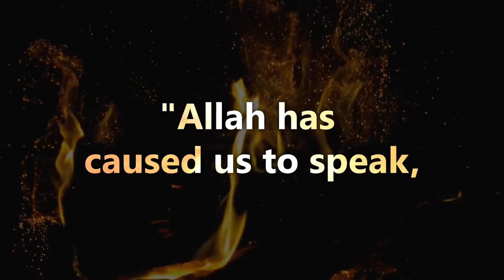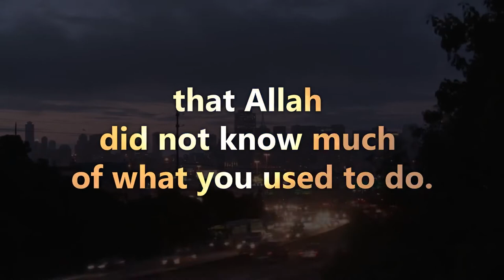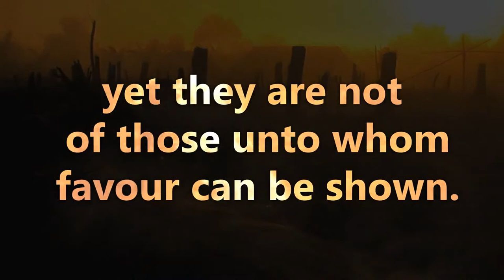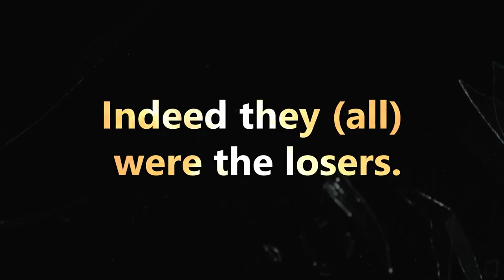y2mate com Surah Fussilat Verse 1925 Mishary Rashid Al Afasy Quran Visualization 1080p